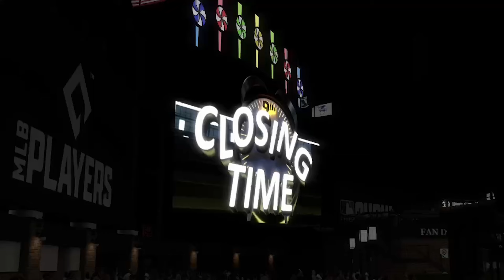DRAFTING OUR NEXT SUPERSTARS!| MLB THE SHOW 24 WHITE SOX FRANCHISE | Ep 5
Welcome to the officialgri YouTube channel! We're here to bring you entertaining sports gaming content on YouTube!